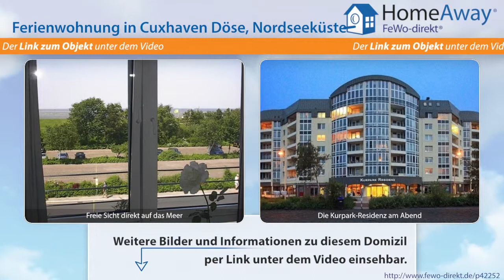Cuxhaven: Ferienwohnung mit Blick auf die Elbschifffahrtslinie in Cuxhaven/ - FeWo-direkt.de Video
Ferienwohnung in Cuxhaven Nordseeküste für 4 Personen :
Sie wohnen im Nordseeheilbad Cuxhaven/ Döse mit Blick auf die Elbschifffahrtslinie in der Nähe des Hafens. Nebenan im Kurpark und der Kugelbake-Halle wird kulturell und unterhaltsam sehr viel geboten. In Cuxhaven finden Sie auch ein schön renoviertes Schloss, Galerien, ein Theater und ein Kino. Die Fußgängerzone und Einkaufszentren laden zum Bummeln und Shoppen ein. Und wem Radfahren und...